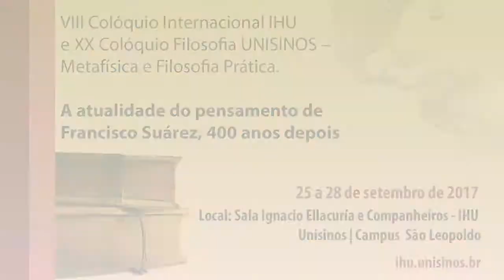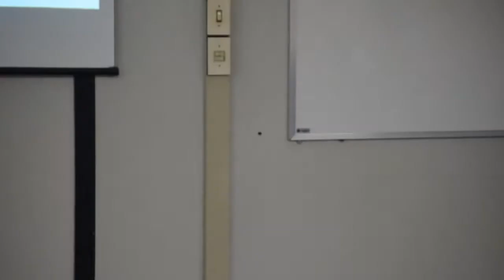Questões de Metafísica – Sobre as Disputationes metaphysicae de Francisco Suárez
prof. dr. Santiago Sánchez Orrego (PUC – Chile)